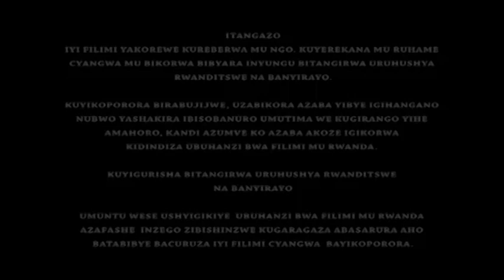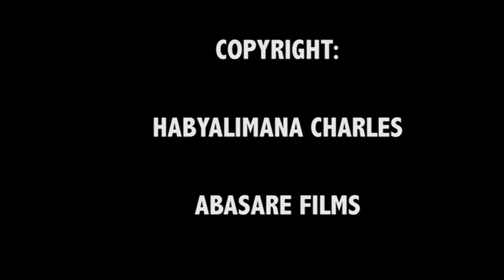Zirara zishya EP 10 : Film nyarwanda y'umwimerere ikinwa n'abakinnyi b'intoranwa.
Kora Subscribe ujye ubasha kureba film nyarwanda zakozwe na Abasare films. inkuru itangirana na film yitwa NTAWE UMENYA AHO BWIRA AGEZE nayo iri kuri iyi channel. ntucikwe nayo iraryoshye by'ibihe byose.